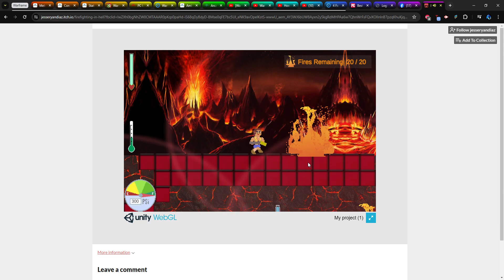WORLD RECORD - Firefighting in Hell (Demo) 1m58.5s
Thanks to @jesseryandiaz for the game, and @20karatferret22  for inspiring me to go for a new world record (not to mention pioneering the hose boosting strategy I forgot to use after the first like 20 seconds, lol)